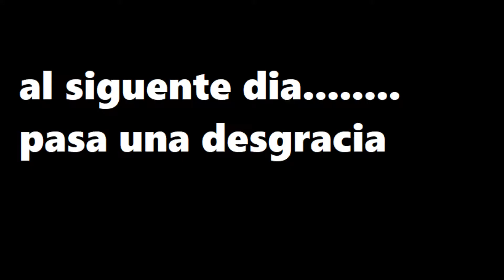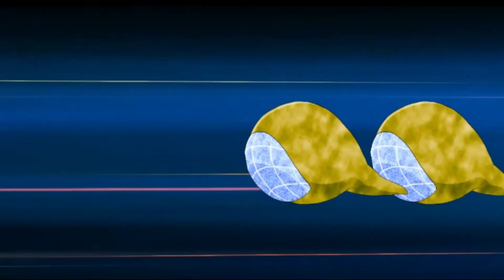la desgracia y consuelo de mikumo en el mini evento [senki zesshou symphogearXD]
este mini lo juge en el ultimo dia que estaba por desgracia no lo logre... y la buena noticia tengo la nueva shirabe es hermosa